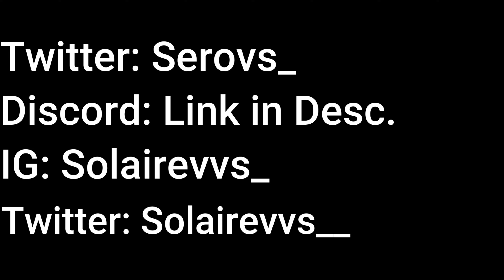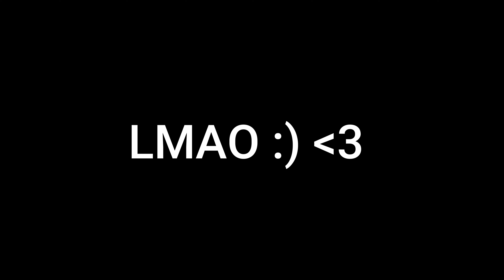Falling ✨ + (Best Gyro + Flick Stick Settings 🎮)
Ignore

switch pr